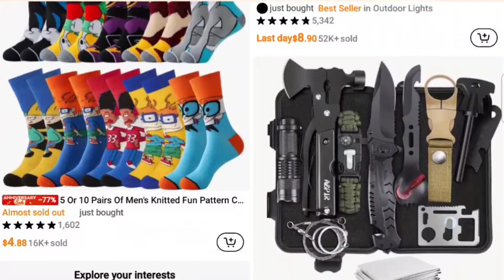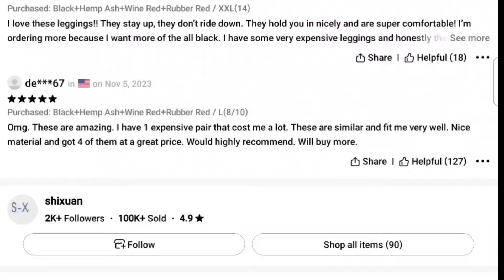UNBELIEVEABLE TEMU HAUL 2024! You Won't Believe What I Found: Perfume Collection And More!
HUGE TEMU HAUL 2024 | WHY DIDN'T YOU TELL ME THEY HAVE PERFUME? | PERFUME COLLECTION 2024

💰 New app users download the TEMU App and get my picks for $1!!
🔍 Search my code【dmw8998】to get $100 Coupon Bundle!!【for all Temu APP users】

My picks:
90ml Body&Hair Fragrance Mist For Women, Perfume Spray For Dating And Daily Life, An Ideal
Valentine's Day Gift, Woody Gourmand Notes $1.00💰 (Original Price $7.05💰)
75ML COFFEE BEAUTY Perfume, Oriental Gourmet Notes Women's Perfume, Unique
Fragrance, Rich Levels, Gift Box Packaging, Suitable For Daily Office, Travel And Gift Use, The
Best Gift For Mother's Day Gift For Women $1.00💰 (Original Price $14.29💰)
Car Key Fob Cover With Rhinestone Bear, Soft TPU Car Keys Protector Case For Jeep For
Chrysler 200 300 For Dodge For RAM For Challenger Smart Key $1.00💰 (Original Price
$4.99💰)
1pc Purple Car Trunk Organizer Storage Box, Foldable Auto Trunk Storage Container For Toys,
Food, Car Stowing Tidying, Automotive Accessories $1.00💰 (Original Price $22.49💰)
LANIMPRESS Samba Passion VII Body Spray for Men - Warm Gourmet Scent, Liquid,
Paraben-Free, Alcoholic, 10-20% Fragrance Concentration, Coconut Cream & Tropical Orchid
with Creamy Sandalwood Notes, Fresh Scent Perfume Mist - Fluid Ounces $1.00💰 (Original
Price $9.29💰)
Yara Eau de Toilette Roll-On for Women, 2-Pack, 0.34oz - Floral Scented, Alcohol-Infused
Long-Lasting Fragrance, BPA-Free, Ideal for Daily Use & Special Events
Large Cat Eye Glasses For Women Men Y2K Retro Clear Lens Glasses Trendy Party Favors
Spectacles Frame $1.00💰 (Original Price $2.99💰)
Plus Size Casual Pajama Set, Women's Plus Sunflower Print Round Neck Cami Top & Wide
Leg Pants Lounge Two Piece Set $1.00💰 (Original Price $12.99💰)
Plus Size Casual Loungewear Set, Women's Plus Tie Dye Short Sleeve Round Neck Tee &
Wide Leg Pants Home Wear 2 Piece Set $1.00💰 (Original Price $14.99💰)
Mod Jelly Color Block Frame Clear Lens Glasses Computer Glasses Fashion Spectacles For
Women $1.00💰 (Original Price $2.99💰)
2pcs Contrast Lace Wireless Bras, Comfy & Breathable Front Buckle Bra, Women's Lingerie &
Underwear $1.00💰 (Original Price $8.99💰)
Solid Color Crisscross Band Plush Slippers, Open Toe Soft Sole Flat Shoes, Cozy & Warm
Home Winter Slippers $1.00💰 (Original Price $11.63💰)
Women's Stylish Pajamas Set, Plus Size Tie Dye & Leopard Print Round Neck Cami Top &
Shorts Lounge 2 Piece Set $1.00💰 (Original Price $8.99💰)